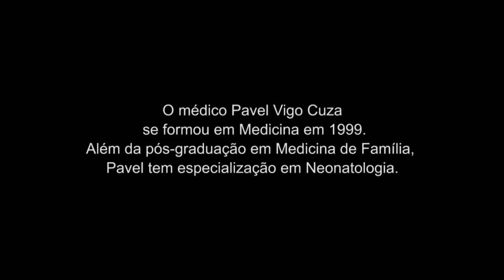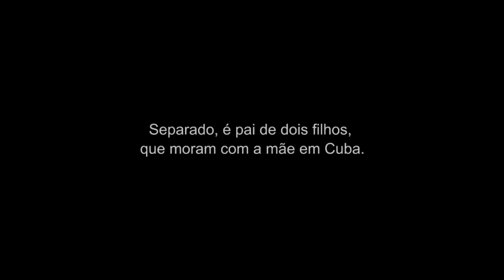Itatiaia, no Rio, recebe 4 médicos cubanos e diminui demanda na rede hospitalar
Vinculados ao Programa Mais Médicos, que tem apoio da OPAS, profissionais ajudaram a acabar com dificuldade histórica de implementação da Estratégia de Saúde da Família.